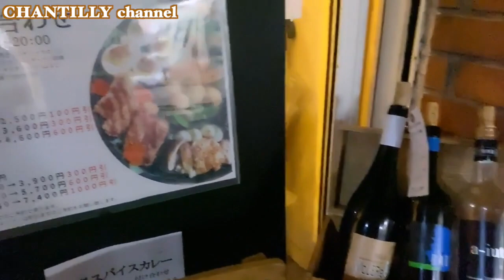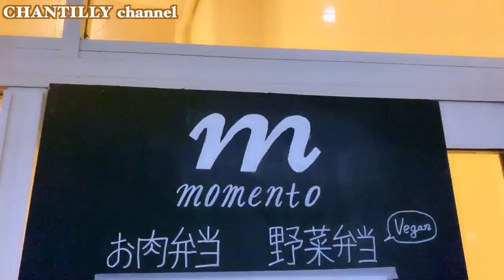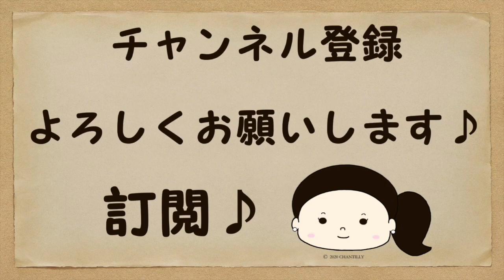【イタリアンヴィーガン】momento in吉祥寺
◆ 撮影場所 ◆
〔 momento 〕 営業日: 月曜日、金曜日、土曜日

◆ Guest Profile ◆
〔 有本シェフ＆井上シェフ 〕

◆ A little story ◆

アパレル業をなさっていた有本シェフと、建築業をなさっていた井上シェフがイタリアで料理の道に進み、日本で美味しい料理を作り伝え続けています。momentoのお料理はなんとも美味しく、さらにダブルシェフのほのぼのとした空気感でとても居心地の良い空間です。

少しだけ撮影裏話・・
シェフ方は閉店後に撮影のためにたくさんのお料理や、即興でライトの用意をしてくださいました。お会いしてすぐに、ここはお二方の好きがたくさん詰まっている場所なんだと感じ、有本シェフに撮影機材をお渡ししました。エンディングの店内の様子は有本シェフが実際に撮ってくださった映像を使用しています。

料理人・職人、が好きな私にとって、イタリアで料理されていたお二人のお話はワクワクするもので、もっと話していたいくらいでした。
お店に行かれた際はぜひシェフ方との心の近距離を楽しんでくださいね！

Vege for Peace主催の「世界からお客様が来るベジ・ヴィーガン飲食店を助けてください！」のクラウドファンディング（2020年6月〜7月26日まで）。私シャンティは、一部のシェフのメッセージ動画制作をボランティアでさせて頂きました。

そのご縁で、兼ねてよりヴィーガンの飲食店の取材をスタートさせることが出来ました。（Vege for peace 様、有難うございます。）

取材した店舗は合計で8店舗。どのお店も素敵でかつ美味しかったです。シェフ達の思いを伺って参りました。シャンティチャンネルの人と会うをコンセプトと共に、食レポもチャレンジしました。ぜひ、温かい目で面白がって頂けると幸いです。

◆ My Profile ◆

Chantilly (シャンティ)/ akane

◆ A few words of greeting ☺︎ ◆

ごきげんよう.Chantilly channel へようこそ.
個人の好みではありますが
遊びながら・学びながらシェアをします.
このチャンネルで多くの粋な方と出逢えることを楽しみにしています.
チャンネル内でご興味のある動画を見て頂き楽しんで頂けましたら嬉しいです♪
大家好,歡迎您到Chantilly channel .
在這頻道由我Chantilly的喜好來玩又學習而介紹各種事情.
希望通過這頻道認識許多的人.
在頻道內有您感興趣的視頻的話,我很榮幸.

◆ Check here for other sites 🔍 ◆

※言語について / 關於語言

日本語と中国語で配信します.
但し撮影・編集を優先して字幕は後から加えます.
かなりタイムラグがあるかもしれませんが
分身の術が使えないため地道に行っていきます(*´-`)
這頻道會用日文跟中文播放.
可是因為優先撮影・編輯所以字幕是之後才追加.
可能有相當的時間滯後.
我不是忍者不會用分身術,所以只好踏實地進行(*´-`)

※コメントについて / 關於感想

コメントは全て読ませて頂きます.
ぜひアナタのお薦めも教えてください.
チャンネル内でご紹介するかもしれません♪
ご感想を聞かせて頂けると嬉しいです.
活動をより頑張れますので
ポジティブなコメントを受け付けております♡
我會讀所有的評論.
請告訴我您的推薦,有可能會在頻道內介紹.
如果能得到您的感想的話我會很高興.
接受到積極的感想我會更加努力活動♡